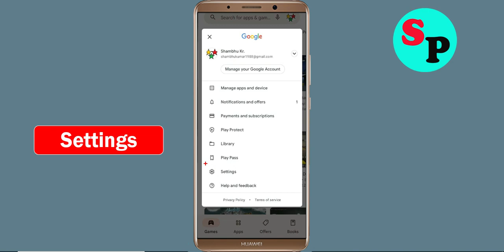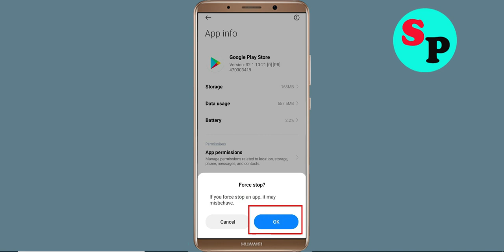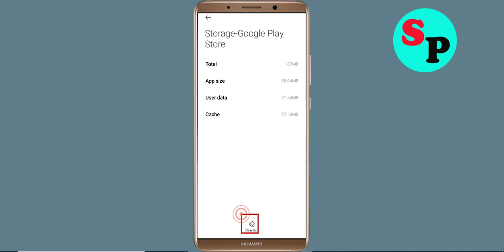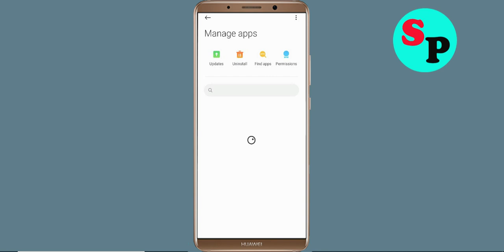Fix Can't Install TuneIn Radio App Problem On Playstore | Play Store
In this tutorial i will show you how to Fix Can't Install TuneIn Radio App Problem On Playstore | TuneIn Radio Play Store | How to fix can't download apps from google play store problem solutions | how to solve can't install app problem all this is covered in this video section

About Video:-
Hello friends, if you want to know about can't install TuneIn Radio app problem solve or how to fix can't install app problem on playstore then this video is for you because in this video i have told you about how to fix google play store can't install app or playstore can't download apps so please watch full video

how to fix can't install TuneIn Radio app google play store